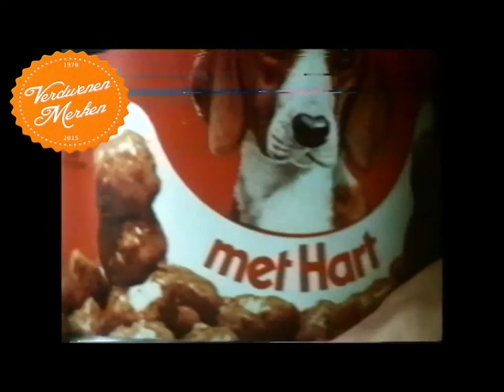Flora hondenbrokken (reclame 1980)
Flora was een merk hondenvoer dat met haar naam uiteraard wilde aangeven dat de hondenbrokken goed voor de darmflora van huisdieren zijn. Deze reclame komt uit 1980.